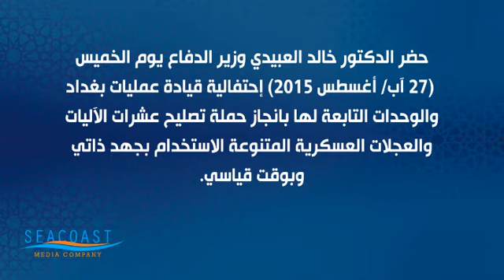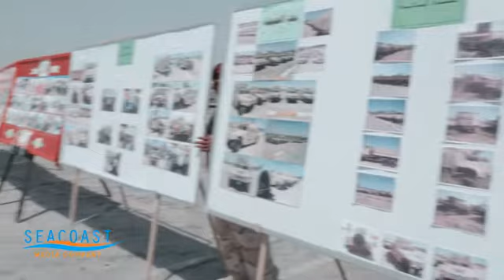لقطات لم تنشر من زيارة خالد العبيدي الى احتفالية إعادة الحياة لعشرات العجلات والمركبات العسكرية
لقطات لم تنشر من زيارة خالد العبيدي الى احتفالية إعادة الحياة لعشرات العجلات والمركبات العسكرية المدمرة